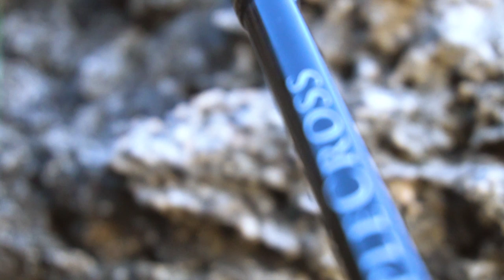¿QUÉ ES ROCKFISHING? [Diferencia Rockfishing vs Spinning]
ROCKFISHING vs SPINNING. Parece que hay mucha confusión en este tema, y es algo normal. Vamos a intentar aportar un poco de luz.